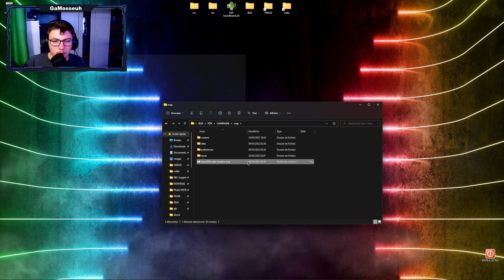Campagne avec les Grecs Rome Total War 11